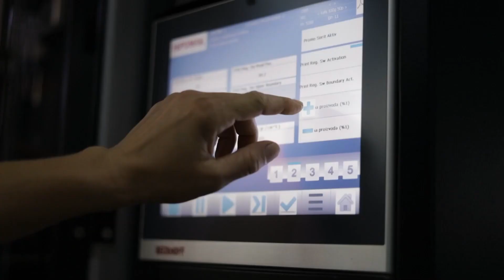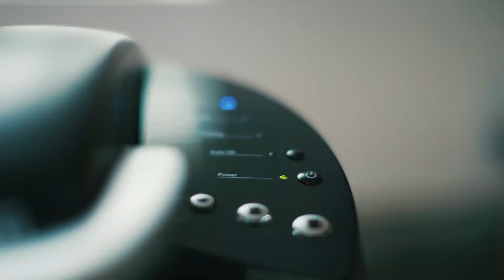Cena omiljenog napitka ide u nebesa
Platiti za šoljicu kafe pet funti u Londonu ili sedam dolara u Njujorku može sada biti nezamislivo, ali bi to uskoro mogla biti stvarnost zbog "savršene oluje" ekonomskih i ekoloških faktora u regionima gde se gaji najviše kafe, piše BBC.